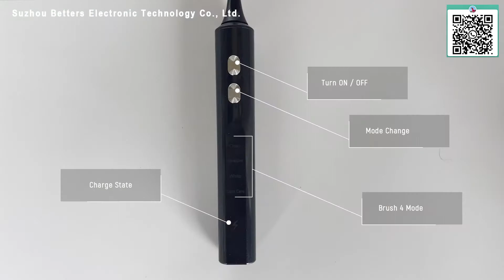Suzhou Betters Wireless Charging Adult Sonic Electric Toothbrush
2021 Factory Direct Wireless Charging Whitening Ultra Sonic Motor Smart Electric Toothbrush with 4 Modes & Smart Timer & UV Cup.